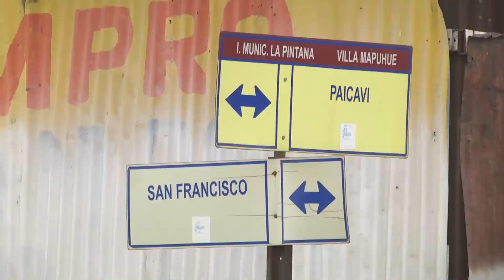Orrego: "A los 10 minutos tenía al gerente de Aguas Andinas diciéndome que haría investigación"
El intendente de la Región Metropolitana, Claudio Orrego visitó La Pintana y felicitó a la comuna por las fiscalizaciones nocturnas contra los vertederos ilegales. Llamó a "terminar con las mafias de la basura" y contó detalles de lo que ocurrió cuando se viralizó que camioneta de Aguas Andinas nos botaba basura. Matinal de TVN conversó con él y con Alcaldesa Claudia Pizarro. También estuvo presente el Seremi de Medioambiente de la Región Metropolitana, quien explicó que se perseguirá a todos quines lleven carga sin guía de despacho.